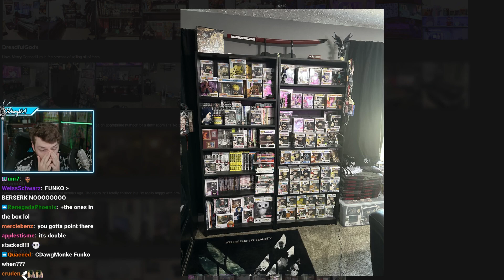Connor so ugly